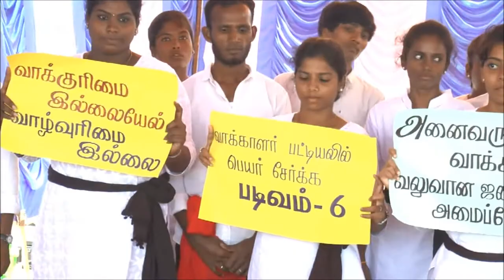SKIT_Tiruvalluvar University